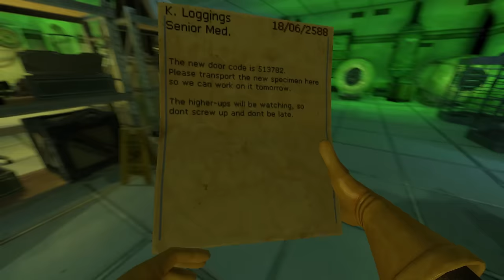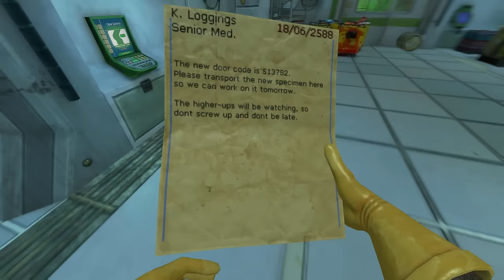Viscera Cleanup Detail - Milk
FB,B&S has to take on their biggest cleaning job yet!  Join myself, Pause, Arkas and Pyro in tackling this massive bloody mess.

Streaming Mon-Thurs at 6pm EST // Other random days and times!

In Viscera Cleanup Detail, you step into the boots of a space-station janitor tasked with cleaning up after various horrific sci-fi horror events. Instead of machineguns and plasma-rifles, your tools are a mop and bucket. That hero left a mess, and it's up to you to deal with the aftermath.